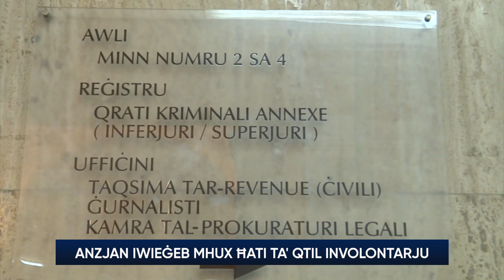Anzjan iwieġeb mhux ħati għal qtil involontarju